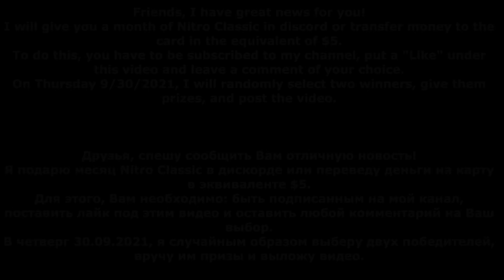Hill Climb Racing 2 - How To Get 37 537 (Technical Fault)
Hill Climb Racing 2 - Best Tactic  How To Get High Score in New Team Event Technical Fault

00:00 Intro
00:00
00:00
00:00
00:00
00:00 Outro

ilkan-gunuc-feat-tanner-c-pearl

Hill Climb Racing 2 Technical Fault
Hcr2
Hcr 2
Рск
Hcr2 Vokope
Hcr2 Like A Boss
Hcr2 Wiki
Hcr2 Mod
Hcr2 Android Ios Games
Hcr2 Supercar